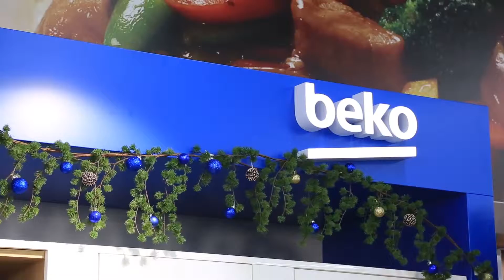BEKO. Мастер-класс.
Полная версия кулинарного мастер-класса от Beko Ukraine, который проходил на кухне непосредственно в торговом зале «Фокстрот. Техника для дома» на Оболоне (Киев).